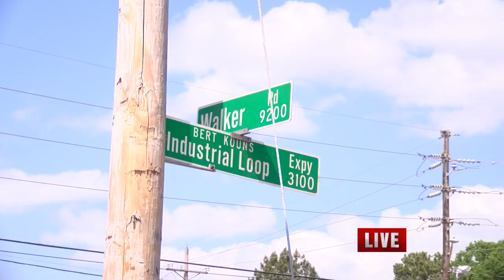SUV stolen with baby inside quickly recovered in S. Shreveport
Shreveport police say an SUV stolen from a Pines Road fast-food restaurant early Friday afternoon with an infant inside has been recovered and the child is safe. They have also arrested the person they say stole the car.